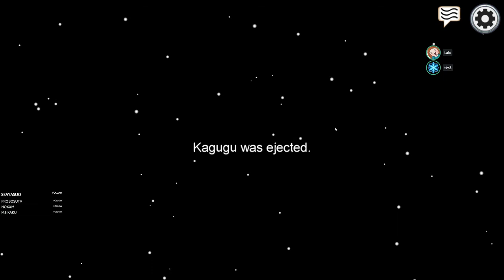AMONG US BUT I DIE LAUGHING (Among Us Pt.6)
Also, pretty sick Impostor round. Muahaha